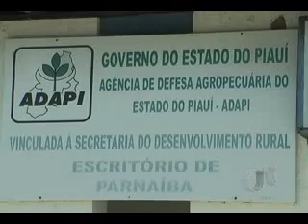VACINAÇÃO GADO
O periodo de vacinação contra a Febre Aftosa tera sua 2ª etapa realizada entre os dias 2 e 31 de Janeiro de 2013 e a certificação ate o dia 15 de Fevereiro. O atrasa se deve a estiagem forte e a debilidade dos animais.